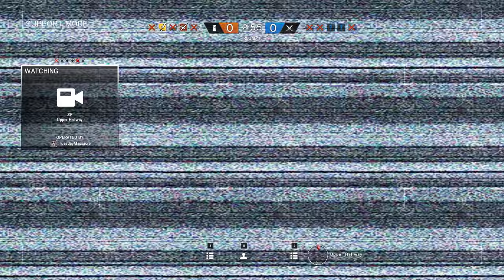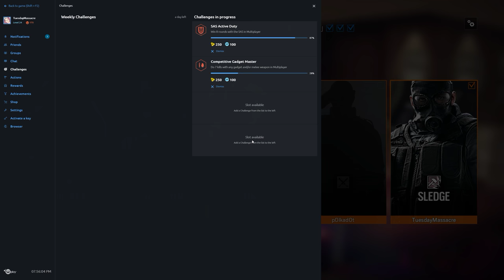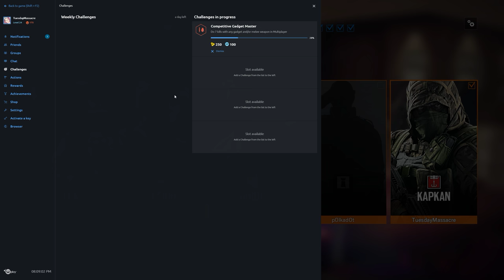Rainbow Six Siege + Part 1186 + House TDM Secure Area + Blood Orchid pcgaming crew